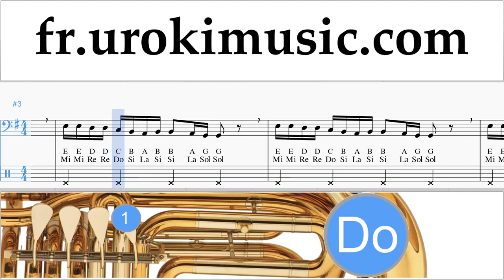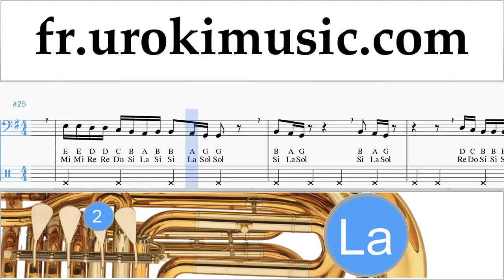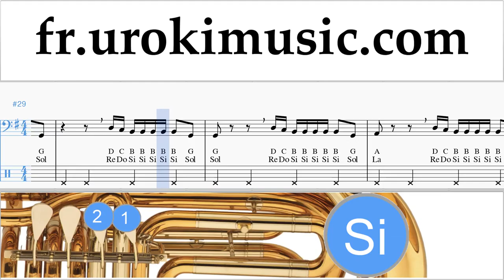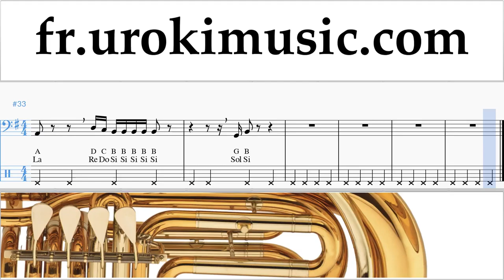Comment Jouer du Tuba Drake - God’s Plan Tab Tablature um-i829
Comment Jouer du Tuba Drake - God’s Plan Tab Tablature um-i829 S'il vous plaît écrivez dans les commentaires, comment rendre les leçons plus utiles pour vous?